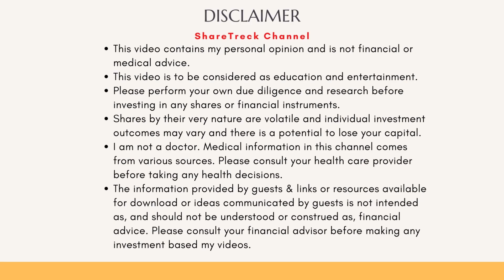Taking a deeper dive into CRISPR Therapeutics (CRSP) - Exa-Cel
Greetings, fellow investors! Welcome back to ShareTrekc. I'm Raj, and today, I want to share with you my thoughts about CRISPR Therapeutic's Exa-cel and also share information on the edits performed in the therapy. I will also give you background information so that you can understand this edit. The objective is to have a deeper understanding of these assets as compared to the average investor.